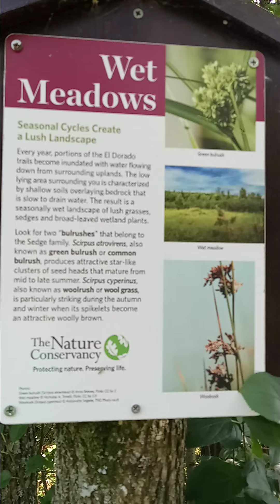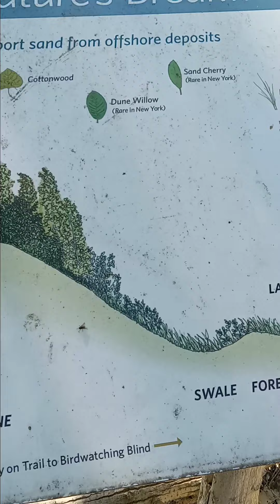& lake ontario beach walk part 2/4